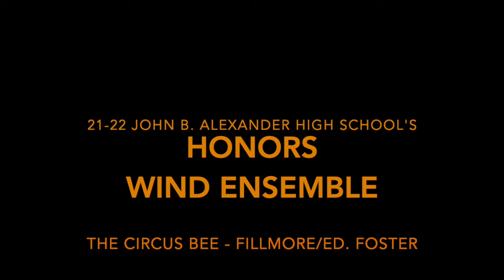John B. Alexander HS Honors Wind Ensemble 2021-2022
The John B. Alexander HS Honors Wind Ensemble performing their 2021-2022 U.I.L. program.

The ensemble is under the direction of Joshua A. Martinez.

Assistant directors are Steven Gres, Victor Carrillo, and Christian Guerrero

Polovetsian Dances (all) - Borodin/trans. Hindsley

Symphony in Bb Mvt. 1 & 3 - Paul Hindemith

The Circus Bee - Fillmore/ed. Foster